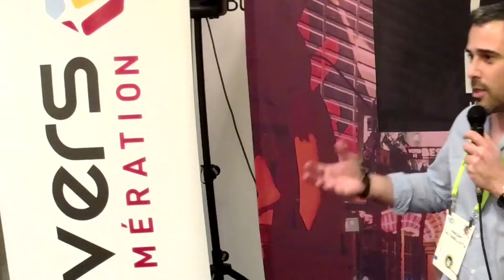PitchFinale YouMonkeez 1